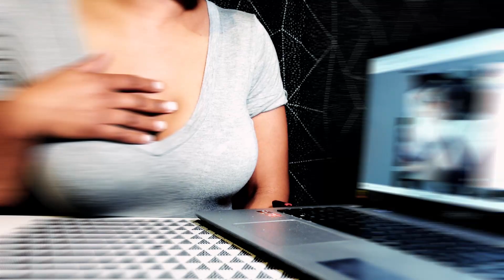Jimmy Smacks Exposed! Gay for Pay? OnlyFans Review Update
Ya boy Jimmy Smacks takes his wild ways to a whole new level...IDK if you're ready